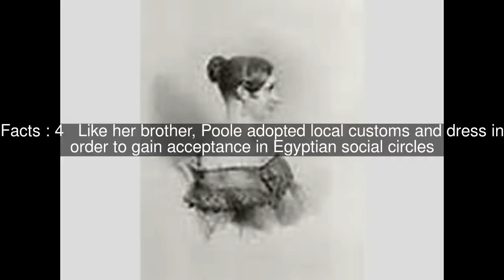Sophia Lane Poole Top #6 Facts